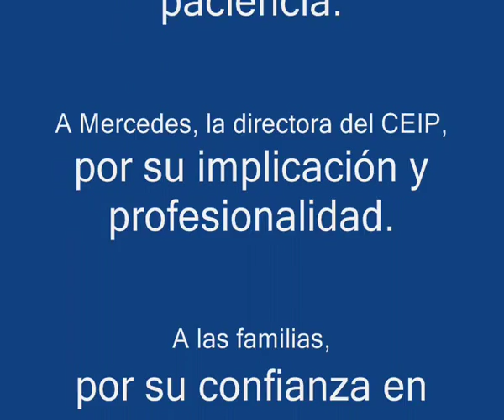Save the Children/programa CaixaProinfancia: CEIP "Manuel Azaña" - Alcalá de Henares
Fundación la Caixa y Save the Children, a través del programa Caixa Proinfancia, ofrecen a las familias de este colegio un conjunto de ayudas para intentar disminuir la situación económica precaria y mejorar la inclusión social de los niños y niñas